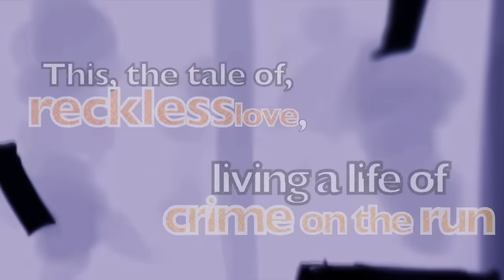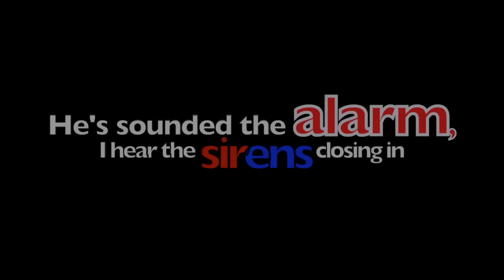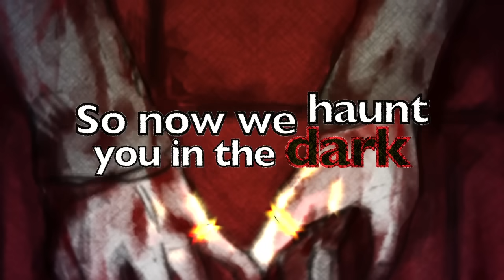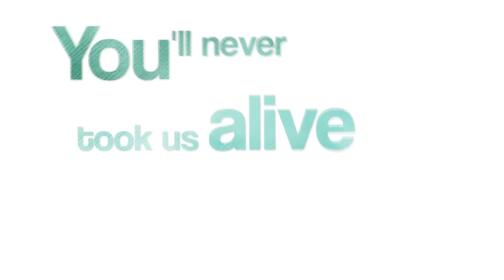Set It Off - Partners in Crime Cover (ทีมโจร) | ToNy_GospeL Ft.Chinychinz P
Special Thanks (ทีมตำรวจ)
Bookiezz : คนผมสีเขียว
NattOu : คนผมสีฟ้า
Gallant788 : คนผมสีแดง
U-YA/MaNy_BlacK : คนผมสีมาเจนต้า

ORIGINAL
Original Voice : Cody Carson
Feat : Ash Costello

Original Song by Set It Off

"You'll never take us alive" (ไม่มีใครจับเป็นเราได้)
"We swore that death will do us part" (เราสาบานกันแล้วว่ามีแต่ความตายเท่านั้นที่จะพรากเราสองได้)

ปล.1 ใครที่อยากนำ Off Vocal ไปร้องก็แนบ เครดิตไว้ด้วยนะครับ
ปล.2 สำเนียงภาษาอังกฤษอาจฟังไม่ค่อยชัดนะครับ ขออภัยล่วงหน้าครับ
ปล.3 ไม่อนุญาติให้ทำซ้ำ (Nightcore , Re-Upload)

Lyrics

You'll never take us alive
We swore that death will do us part
They'll call our crimes a work of art
We'll live like spoiled royalty,
lovers and partners

This, the tale of, reckless love,
living a life of crime on the run
I brush to a gun to paint these states green and red
Everybody freeze, nobody move
Put the money in the bag, or we will shoot
Empty out the vault and me and my doll will be on our way

Our paper faces flood the streets
And if the heat comes close enough to burn then we'll
play with fire, cause

We'll live like spoiled royalty, lovers and partners

Here we find our omnipotent outlaws fall behind the grind tonight
Left unaware that the lone store owner won't go down
without a fight
Where we gonna go, he's got us pinned
Baby I'm a little scared
Now, don't you quit
He's sounded the alarm, I hear the sirens closing in

And if the heat comes close enough to burn then we're
burning this place to the ground cause

Talk : police department
Come out with your hands up
We have the place surrounded
Put your weapons down, put your weapons down
Ready men? Aim. Fire!

The skies are black with lead-filled rain
A morbid painting on display
This is the night the young love died
Buried at each others side

You never took us alive
We swore that death would do us part
So now we haunt you in the dark
We live as ghosts among these streets
Lovers and partners in crime